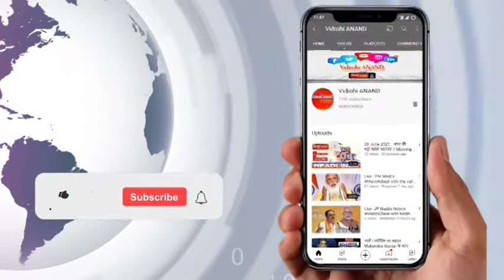Andhra Pradesh : ऑटो ड्राइवर ने महिला को सीने में मारी लात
आंध्र प्रदेश से एक बहुत ही चौंका देने वाली घटना सामने आई है। यहां मंगलगिरि के गुंटूर जिले में किराए के पैसों को लेकर हुई बहस के बीच एक ऑटो ड्राइवर ने अपनी महिला सवारी को ऐसी सीने में लात मारी की वो करीब 10 फीट दूर जाकर सड़क पर गिर पड़ीं।
दरअसल ऑटो ड्राइवर और महिला सवारी ने ऑटो के भाड़े पर आपस में लड़ना शुरू कर दिया,  इतने में ऑटो ड्राइवर अपने गुस्से पर काबू खो बैठा और उसने औरत को लात मार कर सड़क पर गिरा दिया। इतना ही नहीं मारने के बाद जब वह नीचे गिरी हुई थी तो उसे उठाने और माफी मांगने की जगह खरी खोटी सुनाता रहा। बताया जा रहा है कि मंगलागिरी पुलिस ने केस दर्ज कर लिया है और साथ ही आरोपी को हिरासत में ले लिया है।